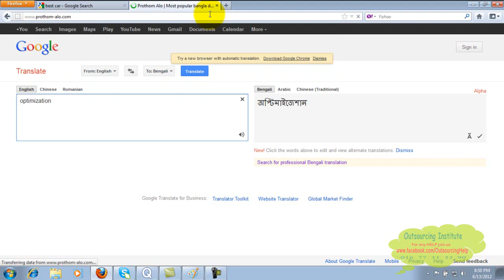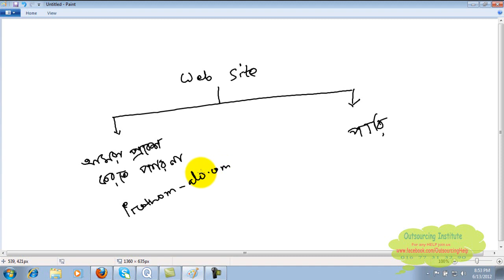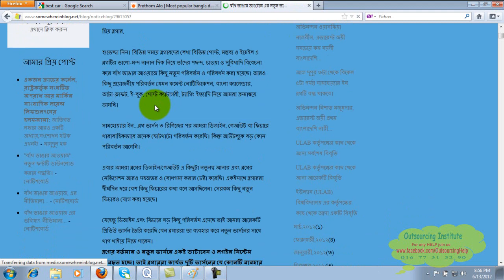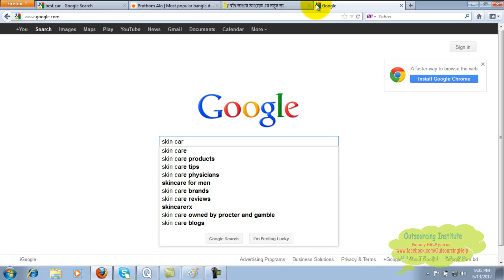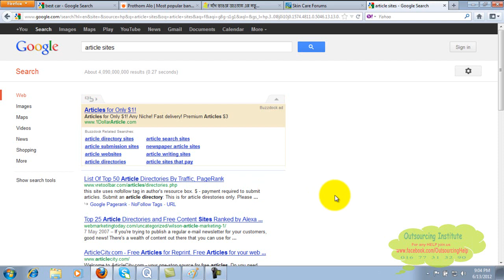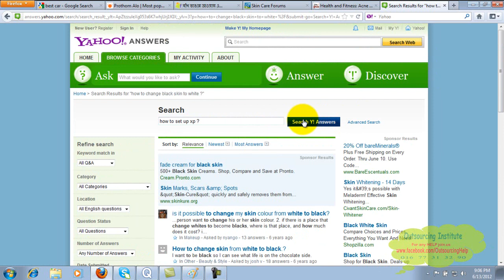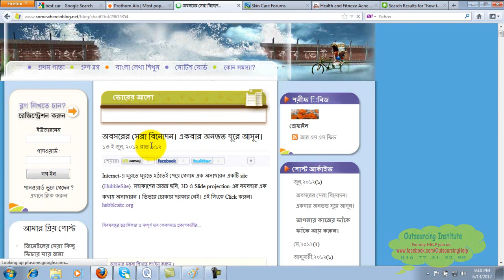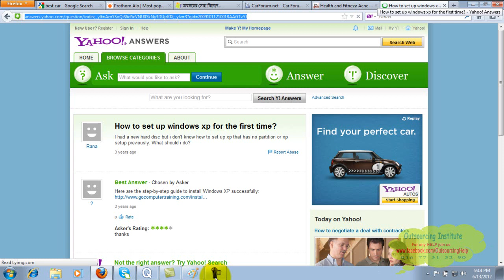On Page and Off Page SEO Bangla Tutorial || SEO Part- 4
## Virtual Assistan || SEO Lesson- 44